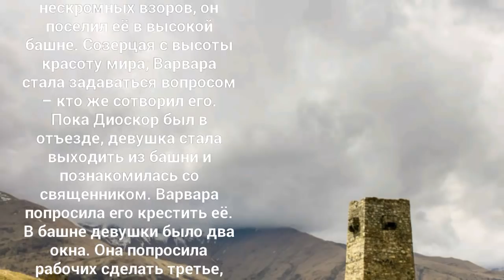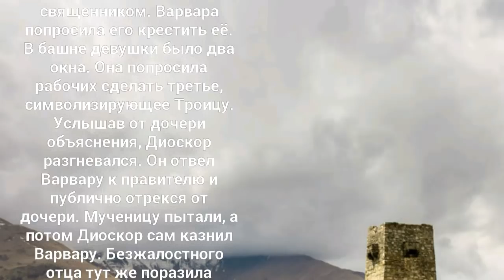Святая великомученица Варвара - 17 декабря.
Святая великомученица Варвара родилась в городе Илиополе, на территории современной Сирии, в четвертом веке. Ее отец Диоскор рано лишился супруги и был страстно привязан к единственной дочери. По преданию, чтобы уберечь красавицу от нескромных взоров, он поселил ее в высокой башне. Созерцая с высоты красоту мира, Варвара стала задаваться вопросом – кто же сотворил его. Пока Диоскор был в отъезде, девушка стала выходить из башни и познакомилась со священником. Варвара попросила его крестить ее. В башне девушки было два окна. Она попросила рабочих сделать третье, символизирующее Троицу. Услышав от дочери объяснения, Диоскор разгневался. Он отвел Варвару к правителю и публично отрекся от дочери. Мученицу пытали, а потом Диоскор сам казнил Варвару. Безжалостного отца тут же поразила молния. В двенадцатом веке другая Варвара, византийская княжна, вышла замуж за русского князя Михаила Изяславича. Она привезла мощи святой Варвары в Киев.